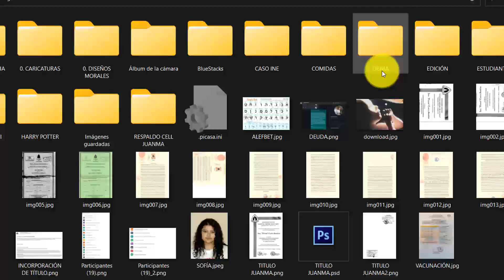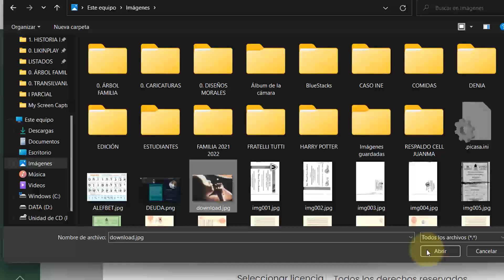COLOCAR IMÁGENES EN LOS FOROS